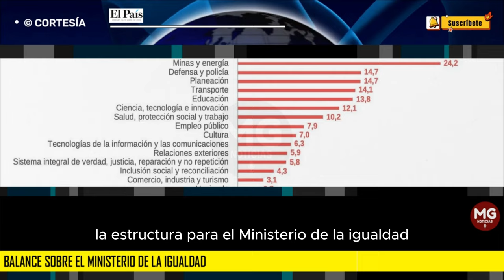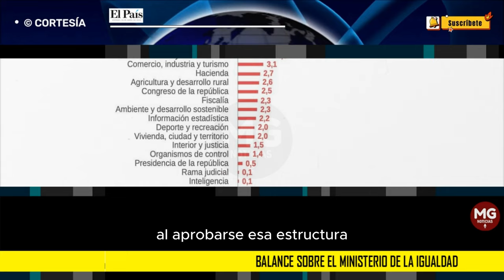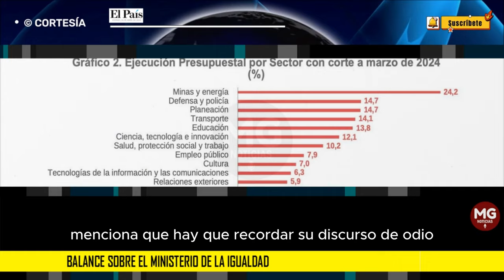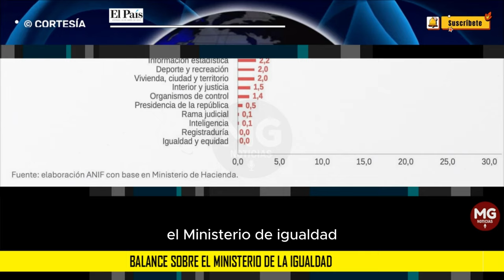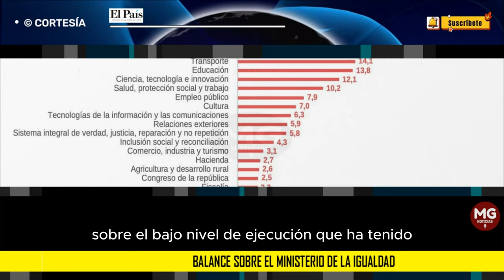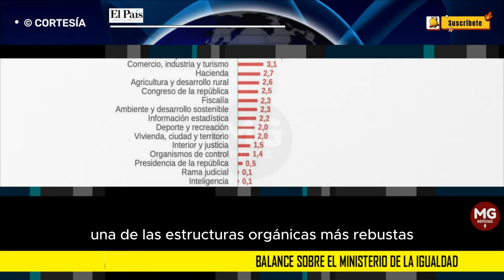FRANCIA NO ESTÁ PREPARADA 🔴 Analistas hacen balance sobre el Ministerio de la Igualdad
Quince meses después de ser aprobada su creación y a nueve de entrar en funcionamiento, el Ministerio de la Igualdad, una de las propuestas bandera del presidente Gustavo Petro, sigue sin arrancar, pese a que cuenta con un presupuesto de $ 1,8 billones, uno de los más abultados del gabinete.